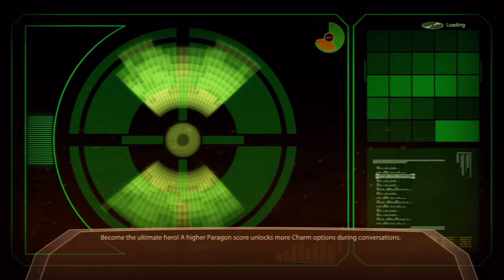Mass Effect 2 [65]